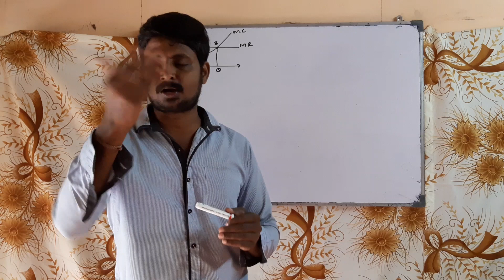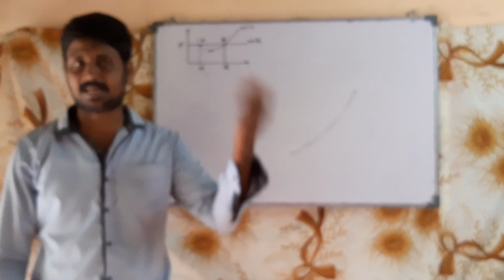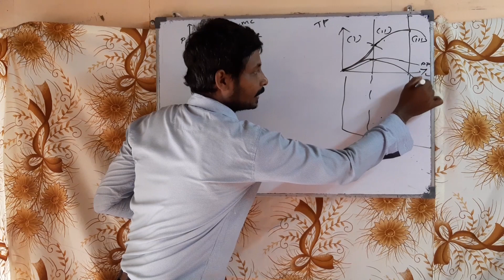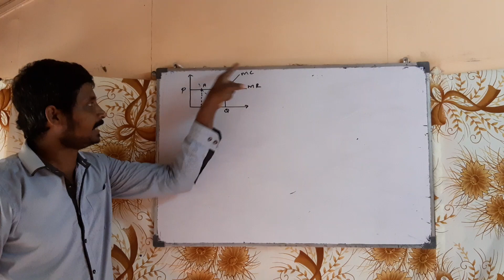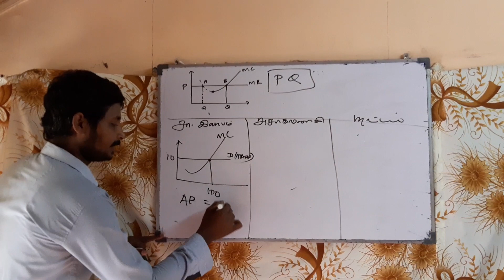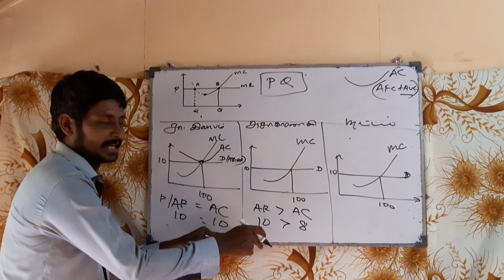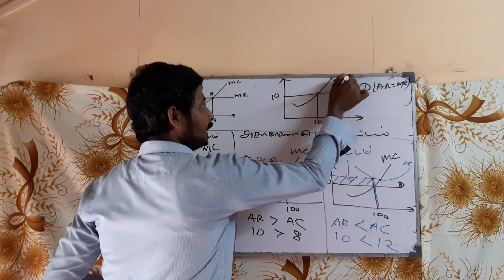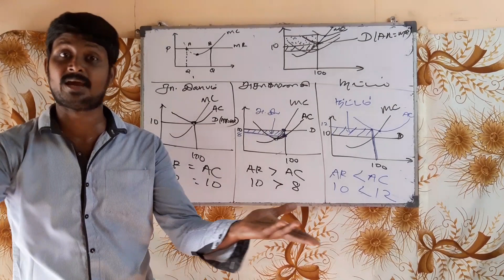நிறைபோட்டி நிறுவன சமநிலை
சாதாரண இலாபம், அசாதாரண இலாபம், நட்டம்